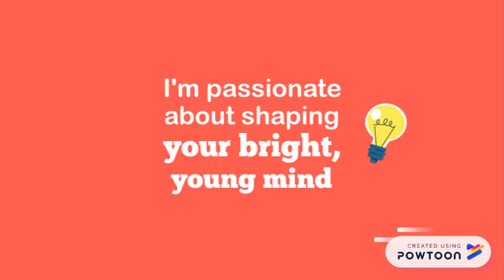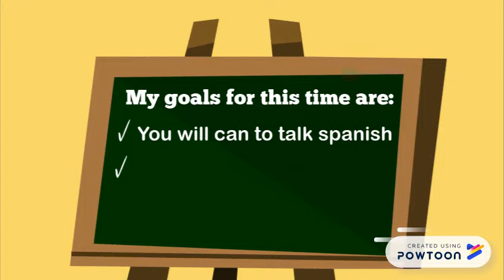* Ecuadorian Spanish Teacher * ~ Martha García ~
Martha García
Ecuadorian Spanish Teacher